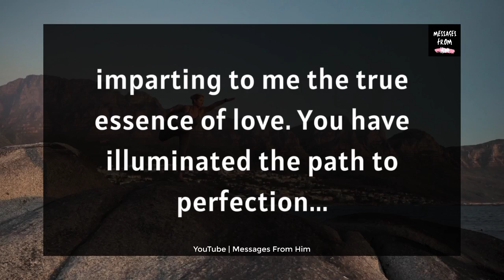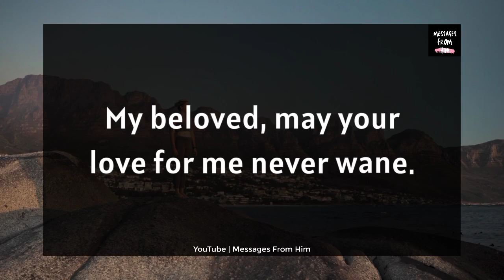I Didn't Mean To HURT You, BABY ! 😢🍥🫂✨❤️☮️🧚 30 December 2023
RELATED QUERRIES :
dm to df
divine feminine